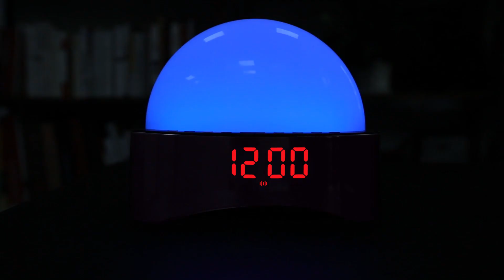M2202 Wake-Up Speaker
Wake-up Light Speaker
3" LED clock display
12/24H time format available
4-Level dimmer
9V battery backup
Dual Alarm
Sleep-to Sunset light and Radio or music timer
Snooze/repeat alarm
wake to Sunrise light and radio or buzzer alarm
White&Color Light
2700K/4000K/5500K available
RGB light
Brightness and color can adj
Wireless Bluetooth Speaker
5W HD stereo speaker
Digital FM Radio
with memory function
White noise machine
12 sounds included
AC/DC adaptor(optional)